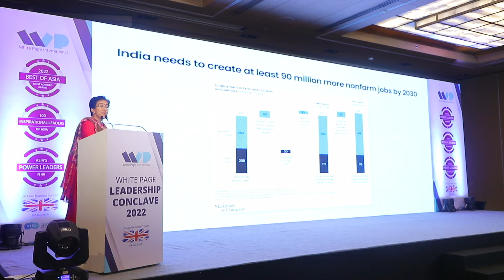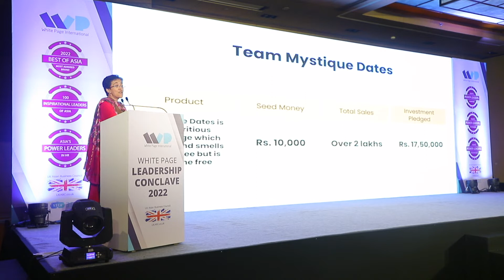Ms Atishi Marlena Singh Ji (AAP) as Honorary Speaker at WPLC 2022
White Page International was delighted to host Ms Atishi Marlena Singh Ji (Chairperson of the Standing Committee on Education & Member of Legislative Assembly at Aam Aadmi Party) as the Guest of Honour & the Honorary Speaker at 10th White Page Leadership Conclave 2022.